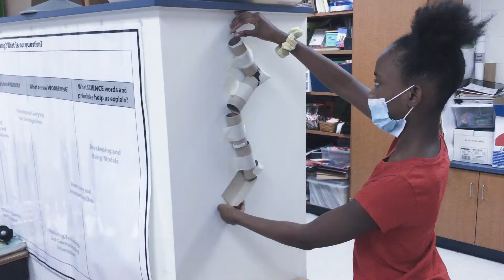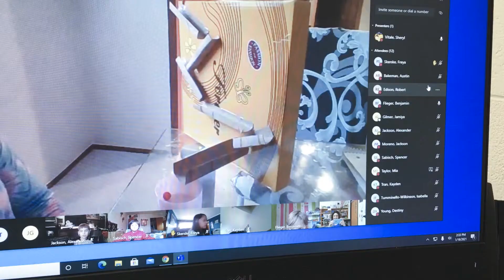Marble Run Stem Challenge 2021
After learning and practicing how to cut and bend cardboard using various techniques my students designed and constructed a marble run using cardboard.  They learned a great deal about forces and motion too!  These are the results for Science Enrichment Winter 2021.